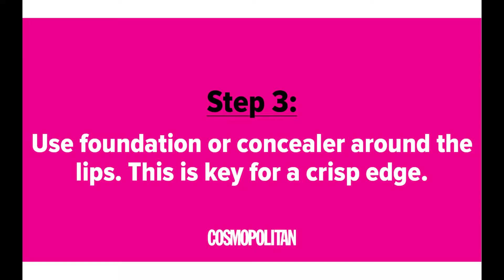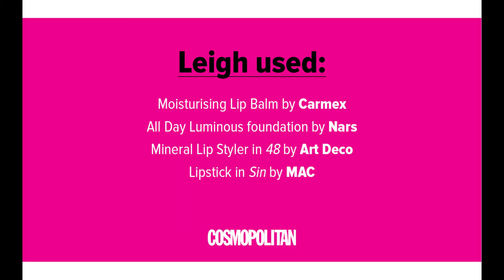How to treat your lips in winter | Tutorials | Cosmopolitan Australia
The official YouTube channel of Cosmopolitan Australia.

We deliver the latest news on beauty, fashion, sex, relationships, lifestyle, health and celebrities, inspiring and empowering you to be fun and fearless.

But this channel is about you too. Tell us what you want to see, the questions you want to have answered, what's cool and how we can do better and we'll talk straight back.

Join the conversation